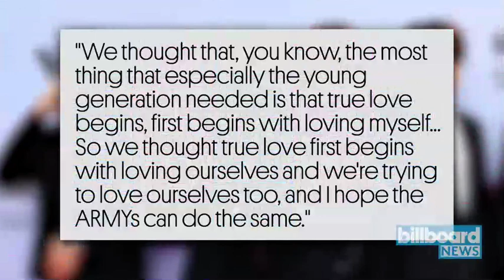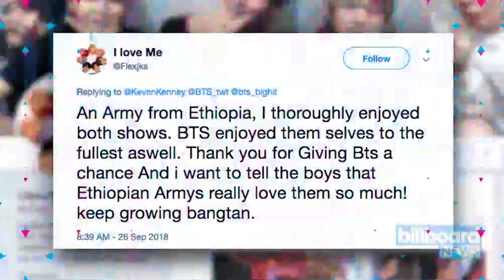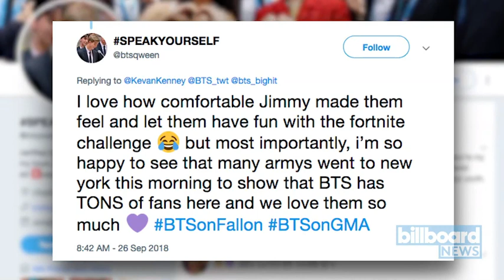방탄 뉴욕 뉴스